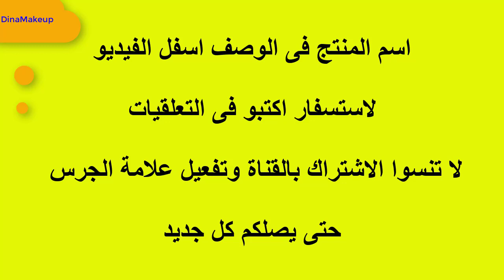3دقائق يوميا للحصول علي عيون وحواجب ورقبة مشدودة ورشيقة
دينا ميكب-DinaMakeup
سيتم إنشاء قسم خاص للمتميزات على قناة دينا ميكب-DinaMakeup ، فإن كنتِ معجبة بهذه القناة وتريدين أن تتميزي بمشاهدة بعض الحلقات الحصرية والخاصة
والتواصل مع مقدّمات دينا ميكب-DinaMakeup ، ليس عليكِ سوى الاشتراك.
Dinaa Makeup
أسرار الجمال مع دينا - Dinaa Makeup

أسهل طريقه لإزله الرؤوس السودا والبيضاء في البيت 👌وإزله الدهون من الوجه بمكونات طبيعيه مضمونه ومجربه